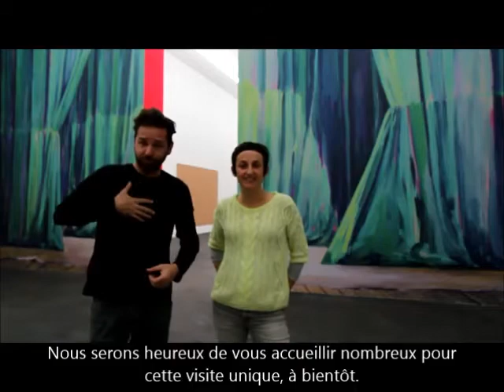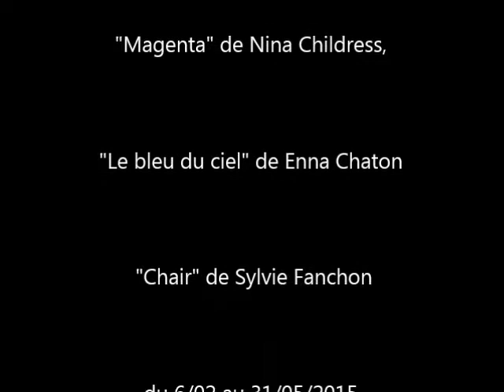Visite commentée en LSF - CRAC LR - 4 avril 2015 à 16h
Visite commentée en Langue des Signes Française des expositions :

- LE BLEU DU CIEL - ENNA CHATON

- MAGENTA - NINA CHILDRESS

- CHAIR - SYLVIE FANCHON

- FIGURES - MÏRKA LUGOSI

Samedi 4 avril 2015 de 16h à 17h30
© Des'L  &  CRAC LR - mars 2015